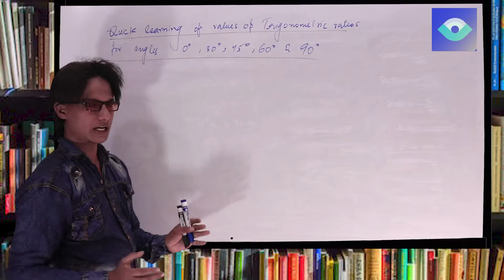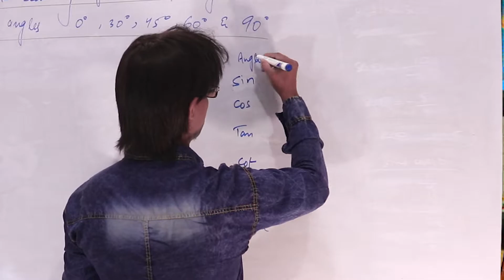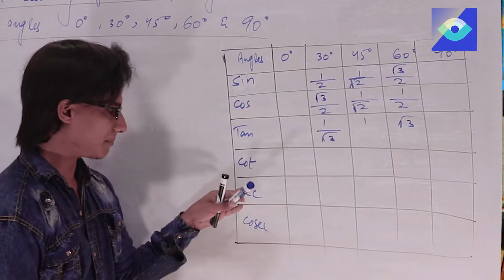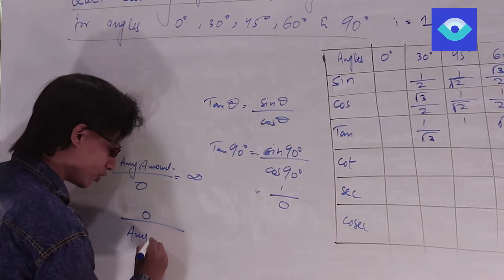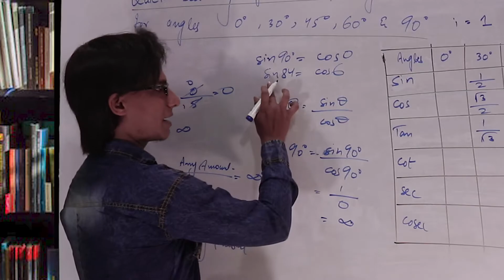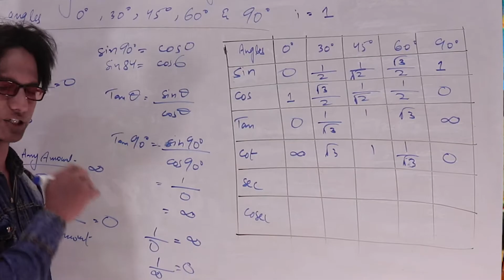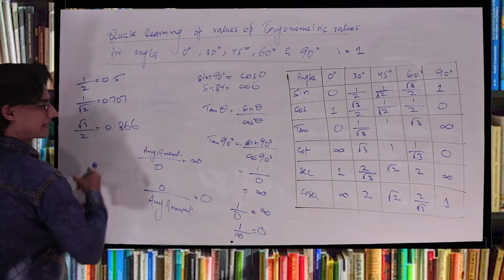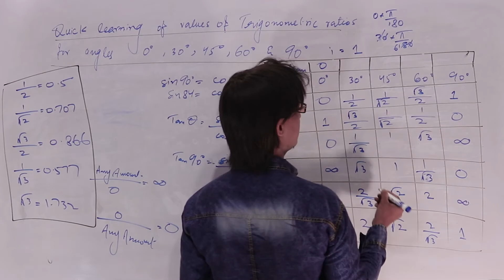Table of trigonometric ratios for 0°,30°,45°,60° & 90° ch 30 X Math ( Episode 23) Hindi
Links of all episodes of this chapter are as follows. This will help you to learn from beginning

1. Trigonometry ( Angle,Degree & Radian)  XI Math Ch 9 ( Episode 1 )

8. Trigonometry ( S = r θ , 5 year )  XI Math Ch 9 ( Episode 8)

24. Evaluate by values of sinθ , cosθ & tan θ (Q.1 , Ex 9.3) XI Math ( Episode 24)

25. Evaluate by values of sinθ , cosθ & tan θ (Q.2 , Ex 9.3) XI Math ( Episode 25)

26. Evaluate by values of sinθ , cosθ & tan θ (Q.3 , Ex 9.3) XI Math ( Episode 26)

27. Evaluate by values of sinθ , cosθ & tan θ (Q.4 , Ex 9.3) XI Math ( Episode 27)

28. Evaluate by values of sinθ , cosθ & tan θ (Q.5 , Ex 9.3) XI Math ( Episode 28)

29. Simplify by values of sinθ , cosθ & tan θ (Q.6 , Ex 9.3) XI Math ( Episode 29)

30. Simplify by values of sinθ , cosθ & tan θ (Q.7 , Ex 9.3) XI Math ( Episode 30)

31. Simplify by values of sinθ , cosθ & tan θ (Q.8 , Ex 9.3) XI Math ( Episode 31)

32. Simplify by values of sinθ , cosθ & tan θ (Q.9, Ex 9.3) XI Math ( Episode 32)

See other links for Basic Algebra in the description of
the " Basic Algebra Part 1".

In this video lesson we discussed the most easiest and simplest trick of
making table for the values of trigonometric ratios of some most useful angles like 0, 30, 45, 60 & 90 degrees. These are the angles which usually used in mathematical problems repeatedly.  The sign of a trigonometric function is dependent on the signs of the coordinates of the points on the terminal side of the angle.